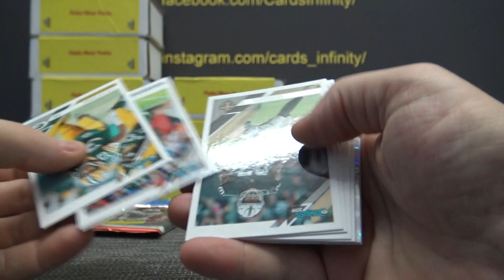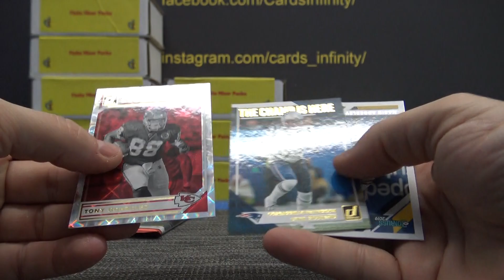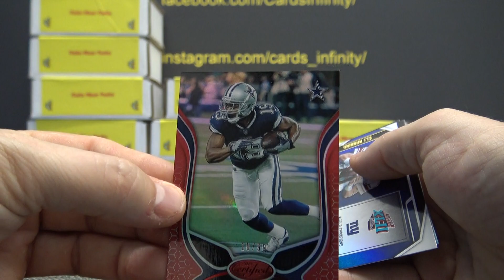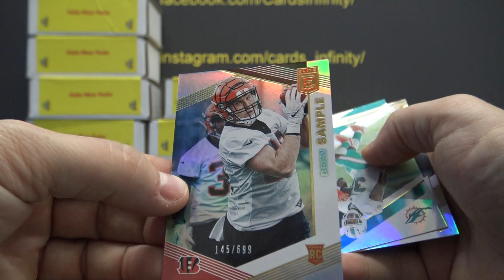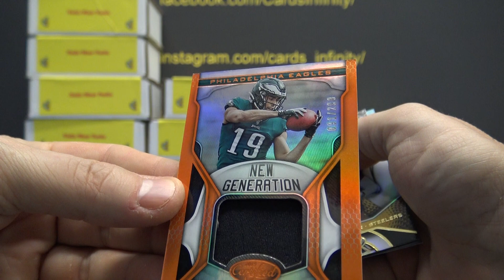Ian B's 2019 CardsInfinity FINITE Mixer Packs Football 2 Box Break